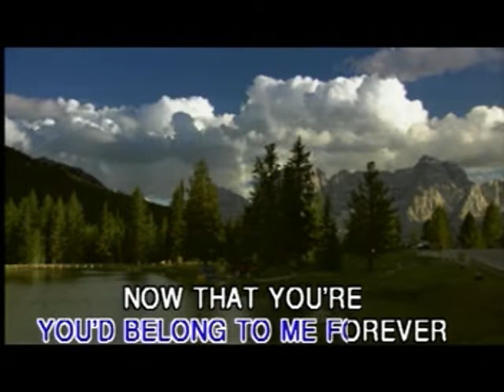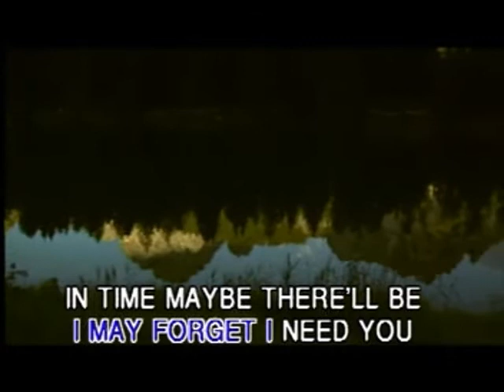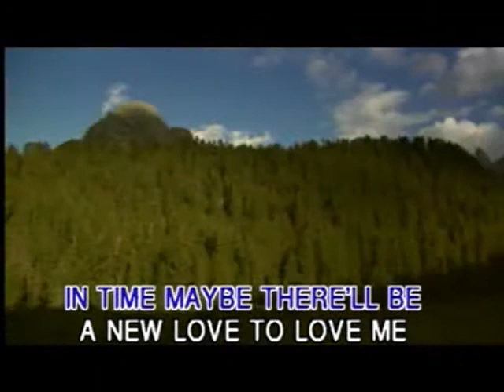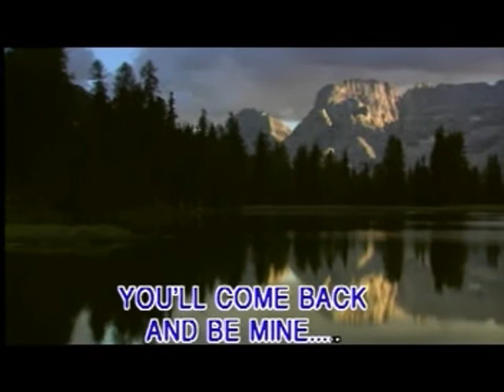Steamroller Karaoke - Engelbert Humperdinck - In Time